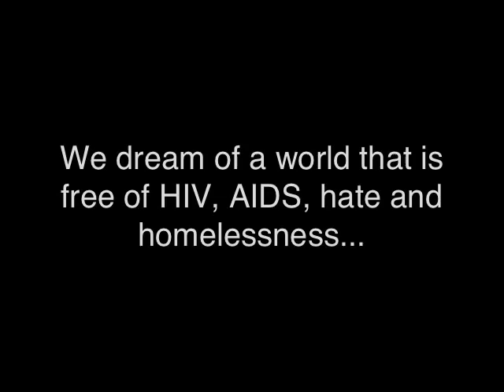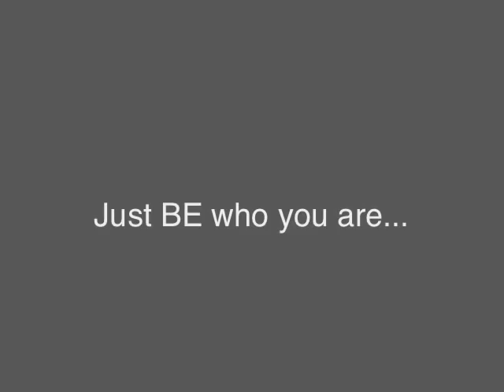Metro Wellness and Community Centers Community Psychology Project for Dr. Howell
The video is a culmination of the needs and asset assessment conducted by the students in Dr. Howell's Community Psychology course at Florida School of Professional Psychology - Argosy Tampa (Summer 2012).